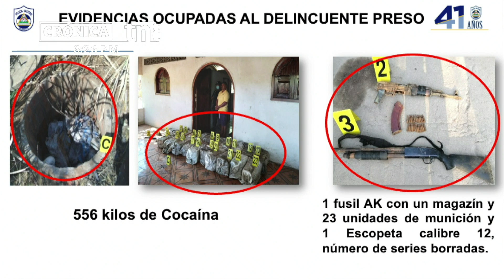Allanamiento dejó la incautación de media tonelada de cocaína en Chinandega - Nicaragua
Un exitoso operativo antinarcótico ejecutado por la Policía Nacional, en El Viejo departamento de Chinandega, dejó como resultado la incautación de media tonelada de cocaína, un detenido, una escopeta y una AK 47 ocupada con sus proyectiles.

El contundente golpe al crimen organizado y narcotráfico transnacional fue ejecutado el pasado jueves, según detalló en conferencia de prensa el comisionado mayor Victoriano Ruiz, segundo jefe de Auxilio Judicial Nacional (DAJ). La droga valorada en 13 millones 900 mil dólares.

Síntesis del hecho

El día Jueves 11 de marzo del 2021 a la 01:00 de la tarde, Policía Nacional realizó allanamiento (registro) en casa de habitación ubicada en la comarca El Manzano No. 2, municipio el Viejo, departamento de Chinandega,  capturó al sujeto Martin Alfredo Juárez Vílchez, 39 años de edad.

El Equipo técnico de la Policía Nacional conformado por investigadores, peritos de criminalística y técnica canina, realizaron inspección, encontrando en la parte trasera de la vivienda, un pozo construido a base de ladrillo de cuarterón, color rojo, localizando en su interior 20 sacos macen de color blanco;  en su interior encontraron 480 paquetes de forma rectangular envueltos con cinta adhesiva de diferentes colores (gris, negro y verde), conteniendo sustancia color blanco, prueba de campo dio positivo a cocaína con un peso de 556 kilos.

Asimismo se ocupó una escopeta calibre 12, un fusil AK 47 con series borradas y un cargador para fusil Ak 47 con 23 unidades de munición.

Resultados periciales policiales
Peritos de criminalística  realizaron peritajes químico y balístico, concluyendo presencia de productos nitrados en: vestimenta, dorsales y palmares del delincuente preso Martin Alfredo Juárez Vílchez, Fusil AK y Escopeta calibre 12, series borradas, ocupadas al delincuente, en buen estado técnico y aptas para el disparo.

Peritaje químico realizado a sustancia ocupada (556 kilos de Cocaína) dio positivo a Cocaína.  Aplicación de técnica Scintrex Trace (detector de partículas de cocaína) vestimenta, dorsales y palmares del delincuente preso Martin Alfredo Juárez Vílchez, con resultados positivos a partículas de cocaína.

El delincuente y las evidencias serán remitidas a las autoridades competentes para su enjuiciamiento y podrá enfrentar cargos por los delitos de crimen organizado, trafico de droga y tenencia ilegal de armas de fuego.